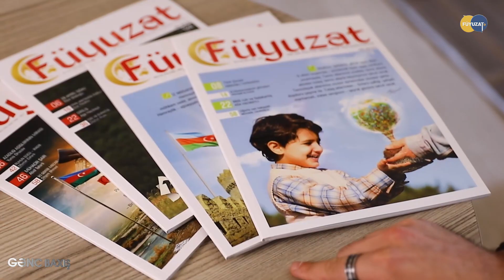GƏNC BAXIŞ — ANONS | TEZLİKLƏ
Hörmətli izləyicilərimiz!

Tezliklə FUYUZAT tv-də yayımlanacaq “GƏNC BAXIŞ” verilişi öz yolunu müstəqil Azərbaycan Respublikasının yolu kimi qəbul edən gənclərimizə müasir dünyamızla bağlı, tarixi, milli, ideoloji və aktual mövzuları ictimaiyyətə açıq formada müzakirə etmək imkanı yaradan proqramdır.

İctimai həyatın bir sıra sahələrində fəallıq göstərən, mütəmadi öz üzərində çalışan, yeniliyə can atan, intellektual potensialı yüksək olan gənclərimizlə həmsöhbət olmaq bizim üçün qürurdur.

Məqsədimiz millətimizə faydalı olmaqdır!

Xoş seyrlər!